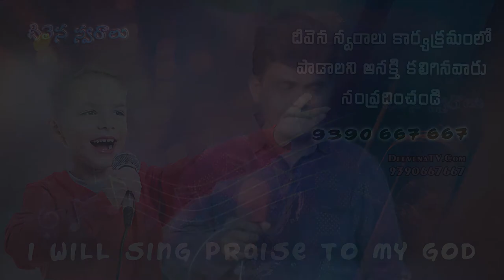unnatha devudu neetho undaga Singer.Yacobu Garu DeevenaSwaralu 52